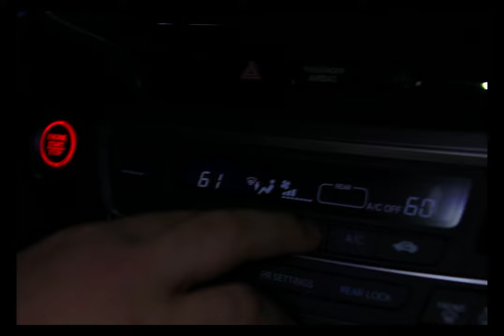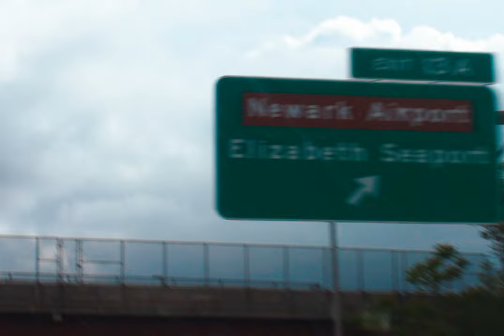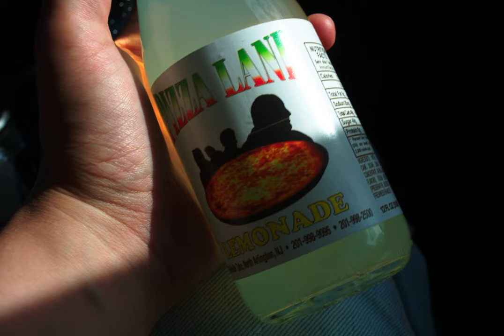Dougie Poole - "The Who's Who of Who Cares" (Official Video)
About 'The Freelancer's Blues'

The Freelancer’s Blues, the second full-length LP from Brooklyn’s country crooner Dougie Poole, captures its cur-rent moment like nothing else. Poole updates the story-telling backbone of country music for an audience that is young, urban, romantically alienated and financially pre-carious, using the same threads spun by Merle Haggard, Willie Nelson and Kris Kristofferson before him to write his own anthems for a new generation of country music fans. With his debut album Wideass Highway Dougie Poole established himself as forerunner in a class of musicians who grew up in a post-genre ecosystem equally as likely to be influenced by Ariel Pink and Animal Collective as Dolly Parton and Dwight Yoakam. On The Freelancer’s Blues, Dougie graduates from drum machine and synthesizer bedroom country to a full band with honky-tonk harmonies, wailing pedal steel, and carefully constructed arrangements. Produced by Jonathan Schenke (PC Worship, Gong Gong Gong, Public Practice) The Free-lancer’s Blues does the seemingly impossible of staying true to Poole’s heritage in the DIY scenes of New York and Providence, while simultaneously certifying him as a country music bonafide.

About Dougie Poole

Dougie Poole is a musician and songwriter living in Brooklyn, New York. Coming of age in Providence, he dabbled in heavier and more experimental music before maturing into a country auteur. He writes earnestly about his experience (life in the big city, heartbreak in the digital age) and approaches country as an experimental music form, as well as a tradition. He has shared tours nationally with Jerry Paper, Still Corners and Bong Wish, and in 2019 guested on the Drugdealer album Raw Honey.